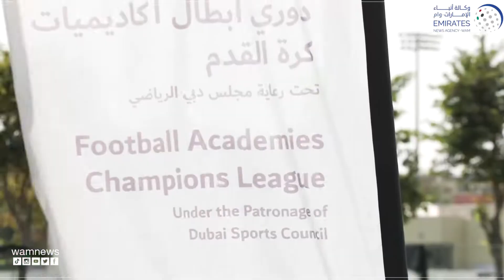منافسات قوية بين الفرق المشاركة في بطولة مجلس دبي الرياضي لأكاديميات كرة القدم